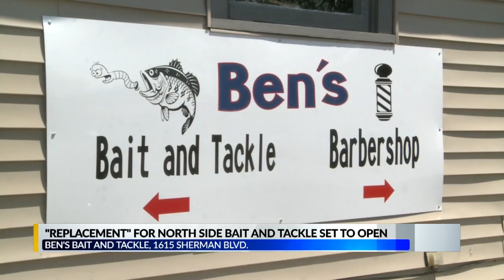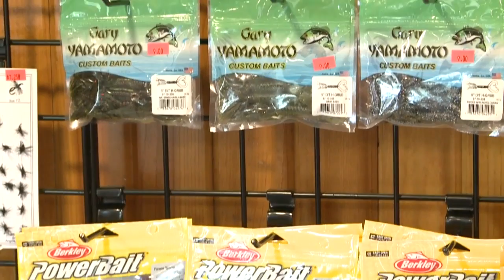Fort Wayne businessman set to open 'replacement' bait and tackle shop